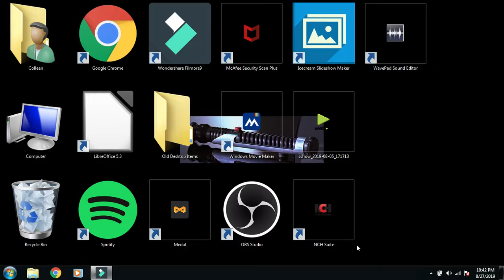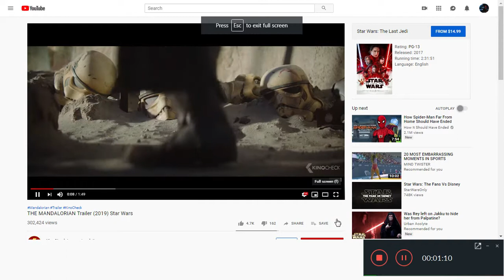star wars the mandolorian trailer reaction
darth watts